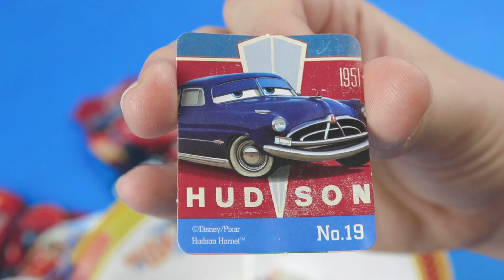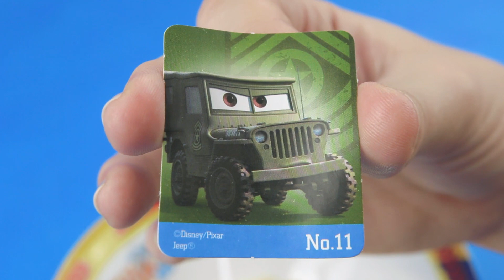5 Disney Pixar Cars Stickers - collectible stickers collection opening!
Disney Pixar Surprise Cars Stickers - opening of CARS blind sticker packs.